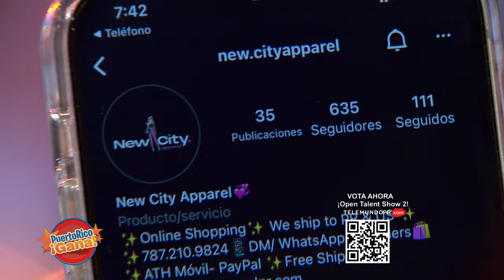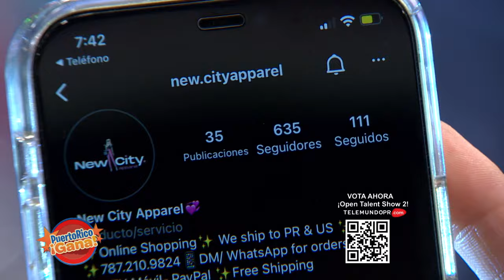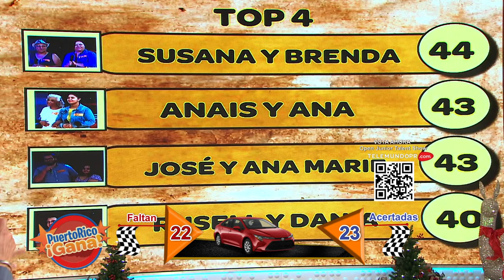07 PR GANA 12 02 21